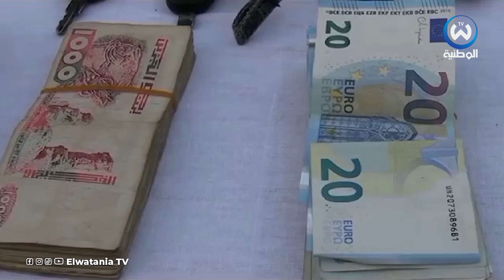مستغانم.. الدرك الوطني يفكك شبكة دولية عابرة للحدود تنشط في استيراد وترويج المخدرات انطلاقا من فرنسا